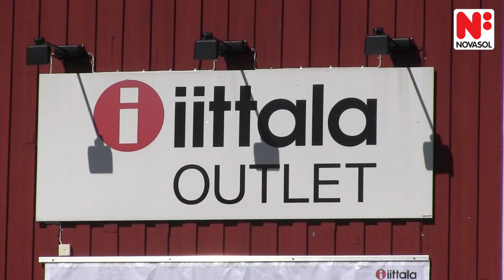Glasblåsning vid Kosta Glasbruk i Glasriket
I hjärtat av Glasriket ligger Kosta Glasbruk - Sveriges äldsta, fortfarande aktiva, glasbruk. Här kan du på nära håll få se hur produktionen går till av det berömda glashantverket från Kosta Boda. Att få skåda processen för detta genuina hantverk är en upplevelse. På bruket har flera formgivare sina ateljéer och på området finner du även vackra utställningar vid Kosta Boda Art Gallery.

Passa även på att besöka fabriksförsäljningen, Kosta Outlet samt Iittala Outlet som ligger här på området. Där kan du bl.a. köpa kvalitetsglas till förmånligt pris.

Som Smålands största stugförmedling kan vi varmt rekommendera ett besök till Kosta Glasbruk under din vistelse i Glasriket.